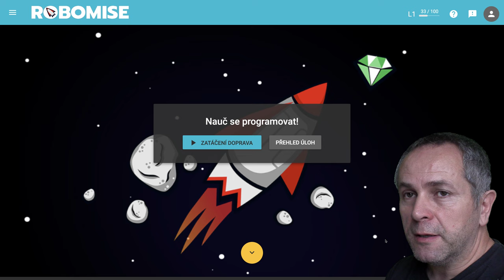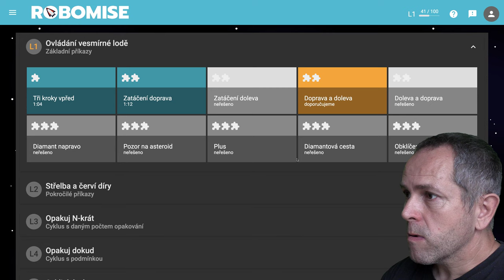🧯 937 Zatáčanie doprava- Robomisia